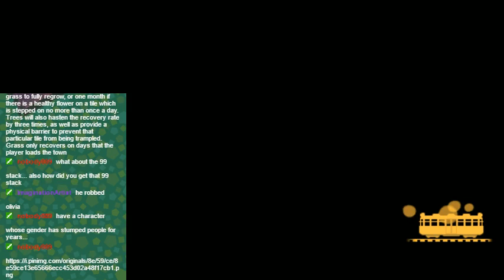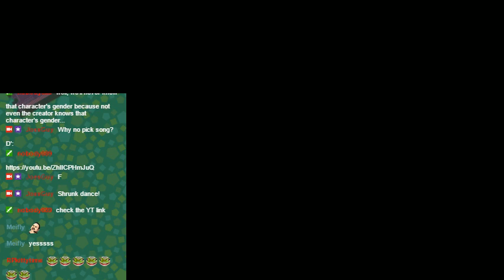Animal Crossing New Leaf Week 6 - K.K. Adventure & K.K. Disco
K.K. is back! Now that we have Club Lol, he can perform and give us free bootlegs. Tonight, we acquire K.K. Adventure. Then we get annoyed and demand K.K. Disco instead.